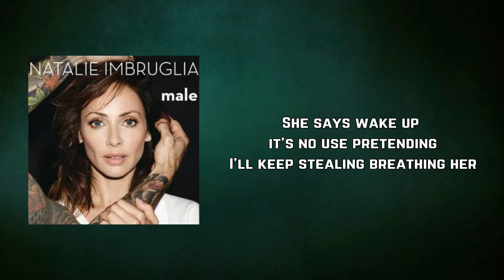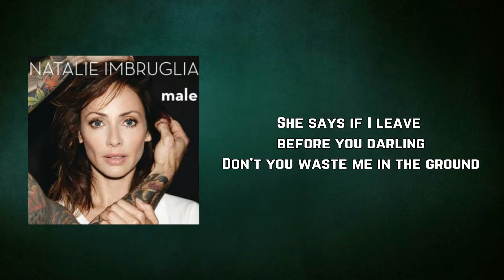Natalie Imbruglia - Naked As We Came (Lyrics)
Male by NatalieImbruglia

Naked As We Came Lyrics:

She says wake up it's no use pretending
I'll keep stealing breathing her
Birds are leaving over Autumn's ending
One of us will die inside these arms

Naked as we came
One will spread our
Ashes round the yard

She says if I leave before you darling
Don't you waste me in the ground
I lay smiling like our sleeping children